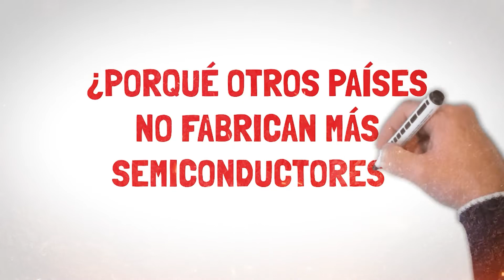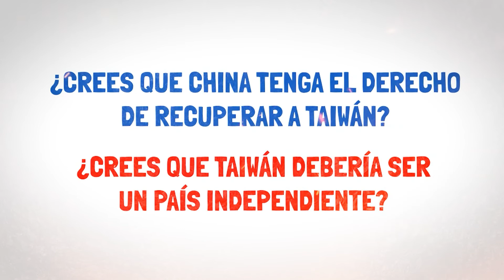CHINA vs TAIWAN y EEUU | 4 Razones del Conflicto Mas Peligroso del Mundo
Distintos medios en todo el mundo han hecho ver a China como la mala de la película, mientras que a Taiwan la ven como una princesa que necesita ser rescatada por el caballero: EEUU, pero ¿Qué tan cierto es esto? A medida que veas este video te darás cuenta que en la vida real no existe buenos y malos, simplemente países que velan por sus propios intereses.

Kwai: @piedradetoque